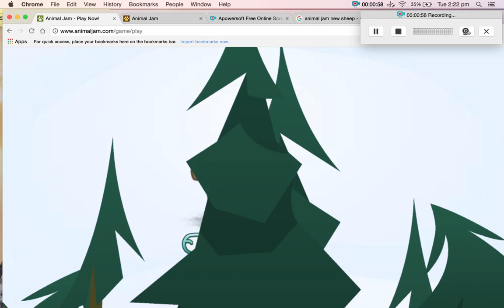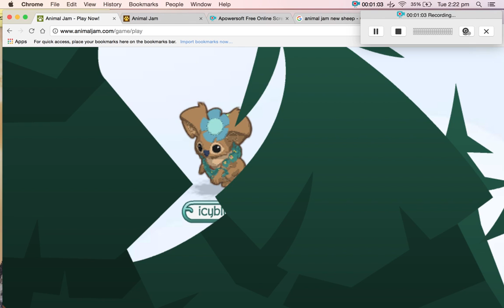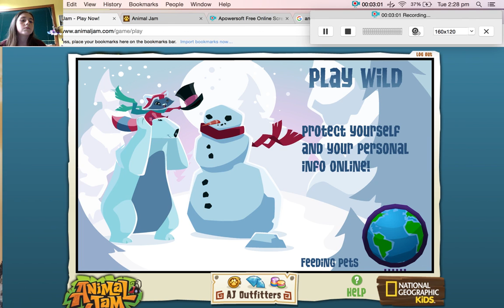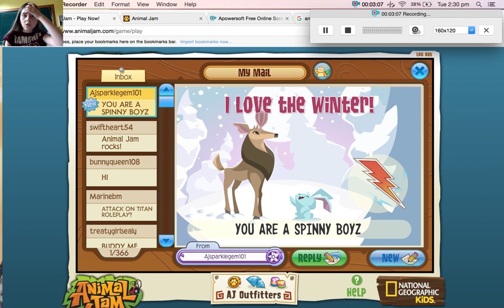sleep over party